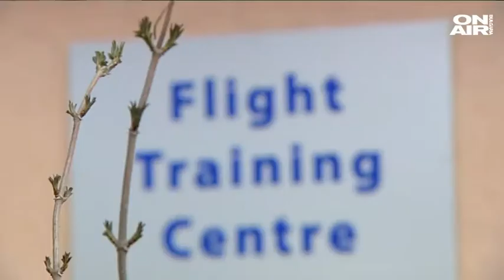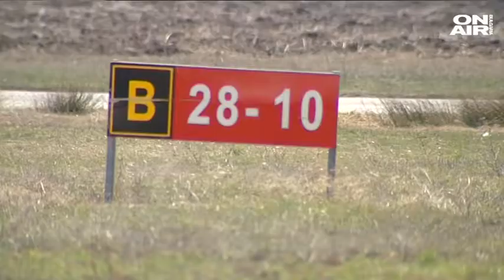Авиошоу 2017-04-08 (E103) - Стани пилот. Българската авиация през 2017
В третата част на Стани пилот стигаме до първите самостоятелни полети и трудностите при излитане и кацане.
Още в епизода - състоянието на българската авиация през 2016 и перспективите за 2017-а; програмата на националния превозвач България Ер за 2017.